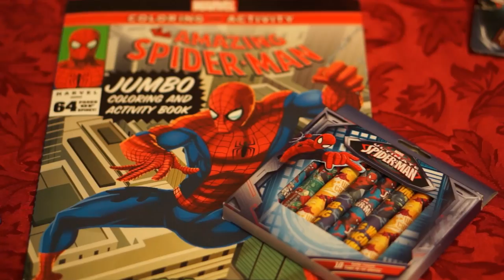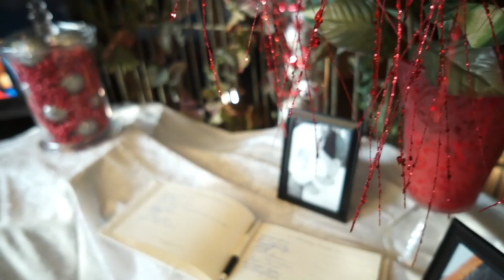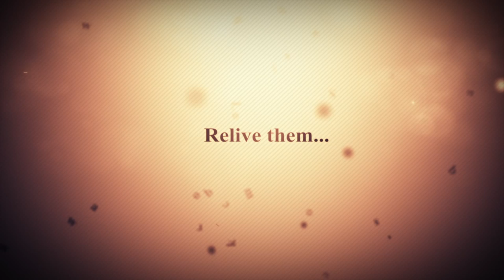Brandon + Natasha Short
Crazy weather day at the Manti temple.  Congrats guys.